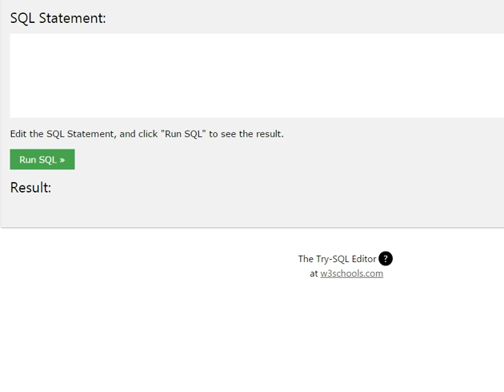How to use Between Operator in SQL